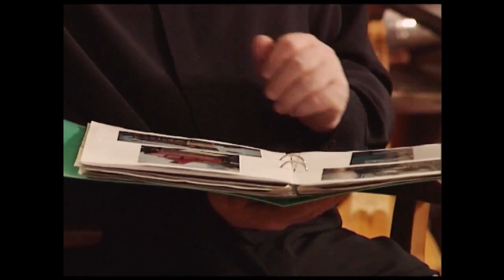Insula Magica. Музыка и коллекция старинных музыкальных инструментов ансамбля.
Ансамбль ранней музыки Insula Magica.

Ансамбль был создан в 1981 году студентами Новосибирской консерватории, увлеченными идеей воссоздания подлинного звучания старинной музыки. Статус профессионального коллектива ансамбль получил в 1991 г. Основу репертуара составляет светская и духовная музыка западноевропейского Средневековья, Ренессанса и Барокко, древнерусские песнопения, канты эпохи Петра I и российские песни XVIII века.

Участники Insula Magica используют как оригинальные старинные инструменты, так и их копии. В распоряжении коллектива множество разнообразных инструментов: клавесин, лютни, виолы да гамба, средневековая арфа, старинные ударные, блокфлейты, корнемюз, ранкет и др.

Музыканты коллектива:

Аркадий Бурханов, лютни, теорба, гитары, духовые инструменты
Анна Недоспасова, клавесин, клавикорд, орган, блокфлейты
Сергей Адаменко, лютни, гитары
Елена Кондратова, сопрано
Виктор Гарагуля, перкуссия
Екатерина Батенева, альт
Иван Остапенко, тенор
Иван Ткаченко, баритон